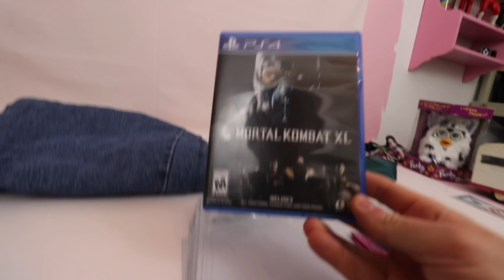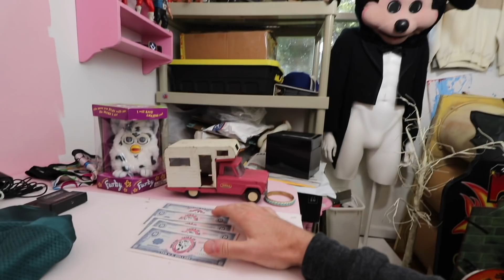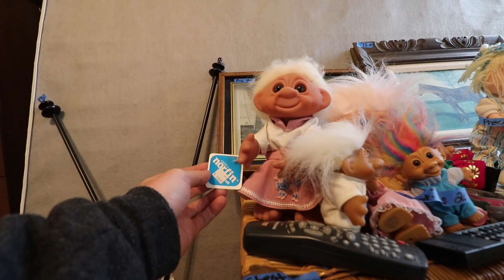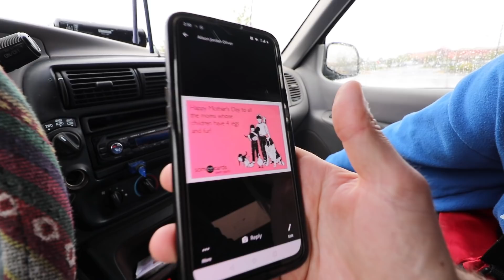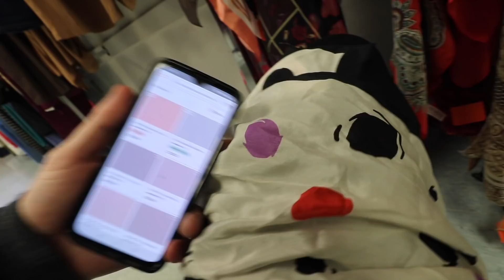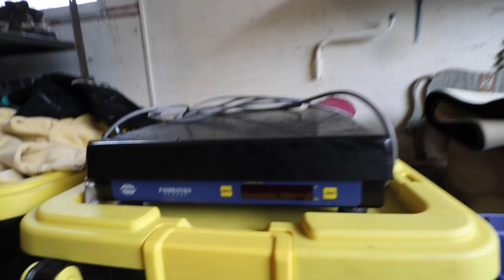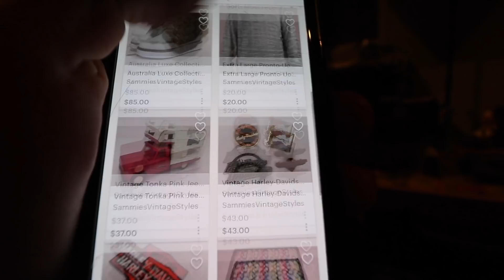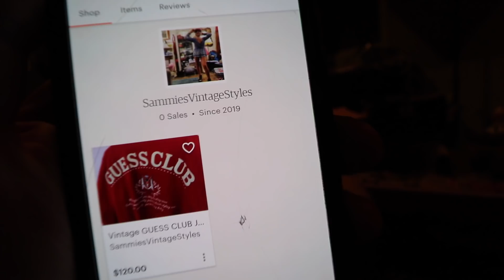THIS ONE ITEM COULD CHANGE OUR WHOLE ONLINE BUSINESS!!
THIS ONE ITEM COULD CHANGE OUR WHOLE ONLINE BUSINESS!! Guess what it is? Picked up something invaluable for our business at an Estate Sale for a great price and it could really increase productivity of our internet based sales!